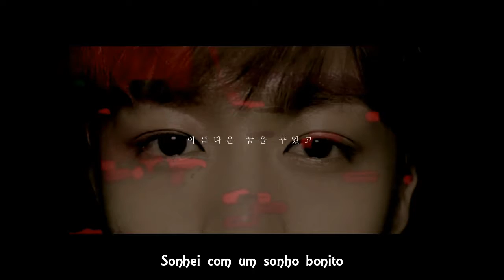Monsta X - OATH OF HYUNGWON (Legendado PT)